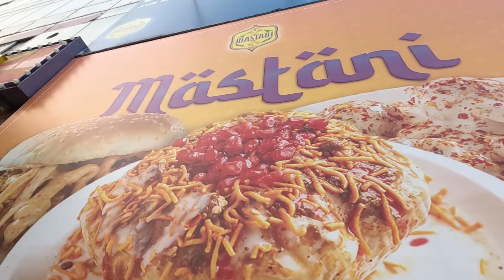Indian Uncle's Power Vs Pakistani Mastani Bhelpuri 😍 Price, Rate And Taste Comparsion | Farhan Zafar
I Found Chandrika Dixit Muslim Sister in Pakistan? 😱 The Real One?

Thankyou!